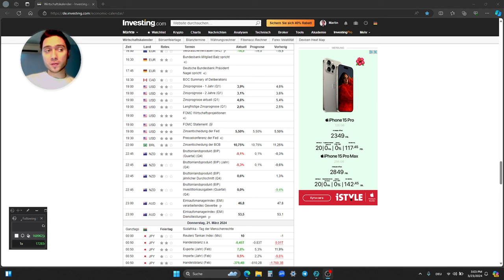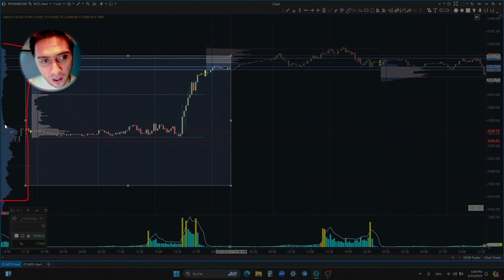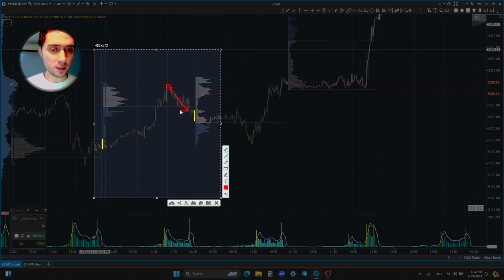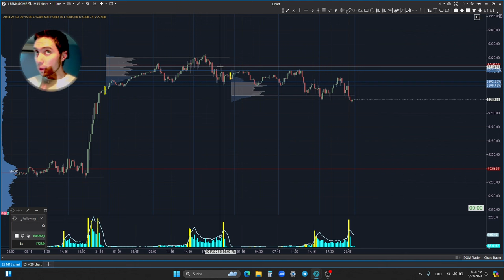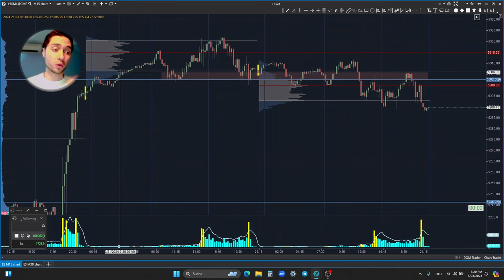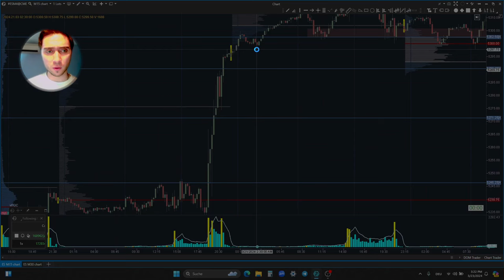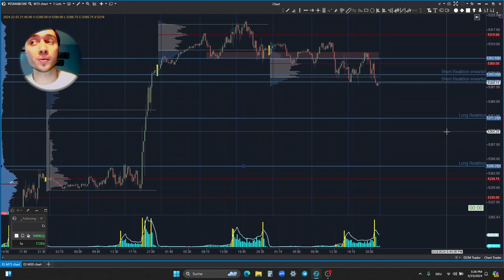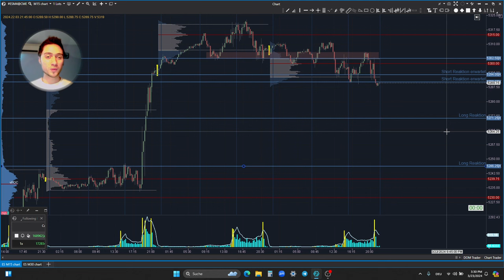Der S&P500 wird DIESE Levels erreichen! (Marktanalyse) 💹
In diesem Video mache ich eine vollständige S&P500 Volume Profile und TPO Marktanalyse für die kommende Woche. Durch die Zinsentscheidung am Mittwoch ist es zu einer starken Reaktion gekommen. Die Weiterentwicklung, sowie auch die genauen, und stärksten Levels vom S&P500 besprechen wir im Webinar!

futures handeln orderflow trading, erfolgreich traden lernen, sp500, livetrading, livetrading session, marktanalyse, volume profile, market profile, tpo

Mein Name ist Martin Popov und ich bin ein hauptberuflicher Orderflow Trader seit 2017. Ich lebe vom Trading nachdem ich auch sehr viele Rückschläge erlebt habe...

Wenn Du immer noch nach erfolgreichen Tradingstrategien suchst, dann stehst Du leider auf dem falschen Weg und das hält Dich von deinem Trading-Erfolg fern! Es handelt sich beim Trading nicht um Strategien, technische Indikatoren, oder Ansätze.

Wenn Du nachhaltig erfolgreich traden möchtest, dann brauchst Du ein solides Marktverständnis - wie und warum sich der Markt bewegt- Geld, Auftragsfluss, institutionelle Marktteilnehmer (Banken, Fonds, Versicherungen) und nicht technische Analyse, oder technische Indikatoren!